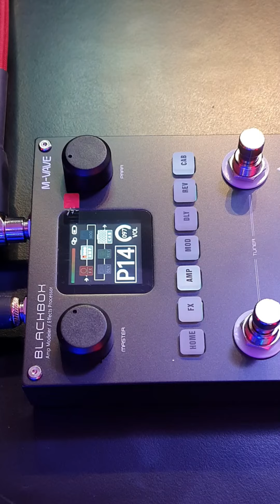M-Vave Blackbox - Poder absoluto en la palma de tu mano!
BLACKBOX es una pedalera de efectos de guitarra/bajo portátil y multifuncional con 80 presets editables, los usuarios también pueden personalizar la cadena de efectores y guardarlos. Tiene una batería incorporada, puede durar hasta 10 horas con una carga completa. BLACKBOX tiene 6 módulos de efectos, contiene Noise Gate,Boost,Compressor,20 preamplificadores, 3 bandas EQ,7 modulaciones, 5 retardos, 6 reverberaciones, 20 ranuras IR CAB.